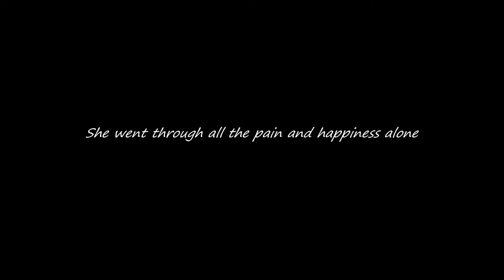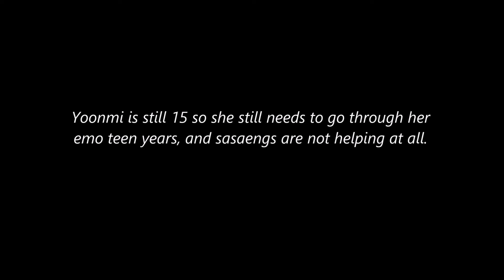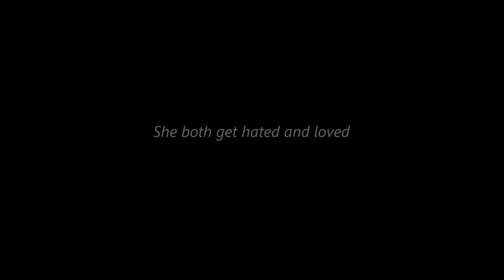The Risks She Takes - AFF Trailer